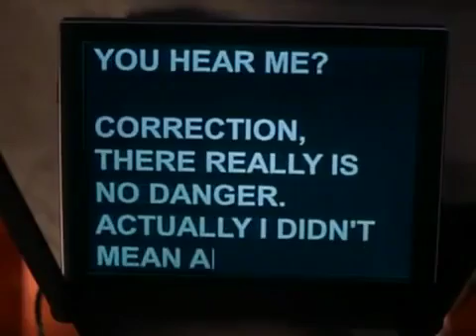Scary movie 3 thug life (part one)